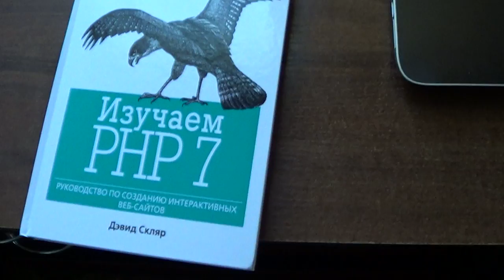Срочно нужен ваш совет, как захватить изображение с ПК через ТВ тюнер